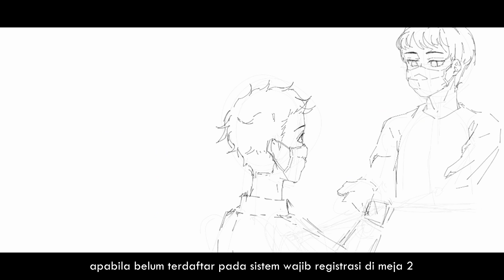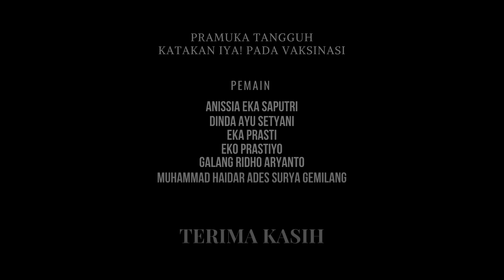ILM_PRAMUKA TANGGUH KATAKAN IYA! PADA VAKSINASI_SMA NEGERI 1 AMPEL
Ronggolawe | Cut Meutia
01.123 | 01.124
SMA NEGERI 1 AMPEL

Vaksinasi melatih tubuh untuk kenal, lawan, dan kebal dari penyebab penyakit seperti virus dan bakteri.
Tujuan vaksinasi tersebut adalah untuk memunculkan kekebalan tubuh buatan, supaya jika ada virus yang aslinya masuk ke dalam tubuh, maka daya tahan tubuh kita sudah siap untuk melawan.
Inilah kenapa vaksinasi menjadi salah satu metode yang paling efektif untuk menekan virus yang sangat cepat.
AYO DUKUNG PERCEPATAN VAKSINASI !!!

VAKSINASI
LINDUNGI DIRI
LINDUNGI NEGERI